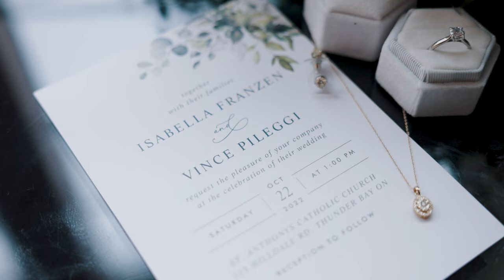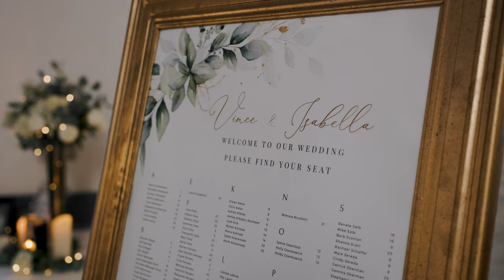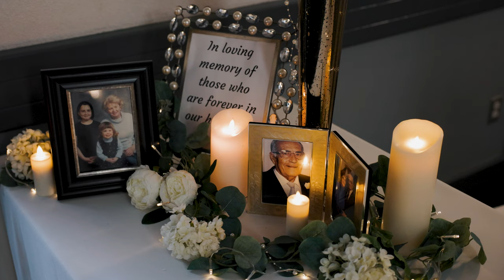Isabella & Vince: Italian Hall Wedding (Canon R5 10 Bit 4K CLOG3)